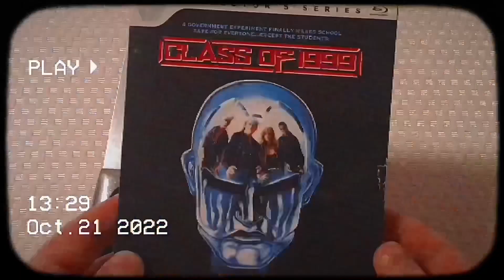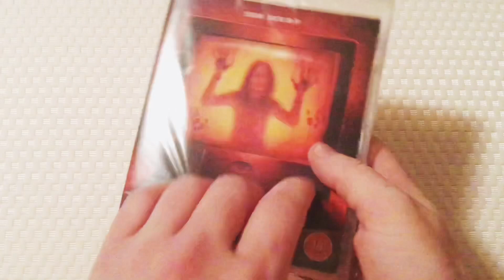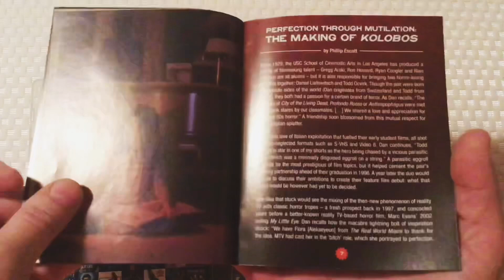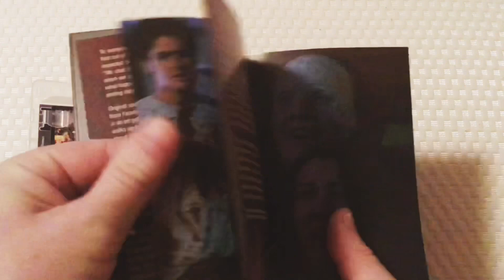Kolobos(Arrow video/Blu ray)Unboxing